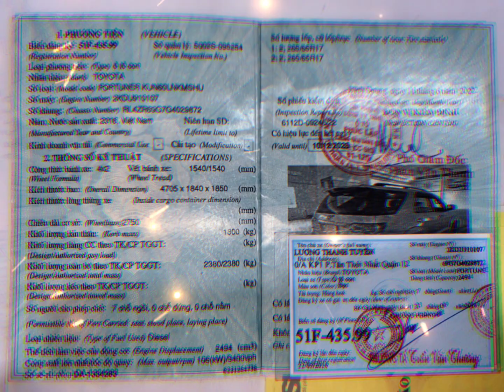570tr giá thương lượng liên hệ số điện thoại cuối líp vinhvlog videos #2023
xe Toyota Fortuner xe lướt 2016 579tr thương lượng vinhhiểnvlog videos chiasẻ #2023 #2023